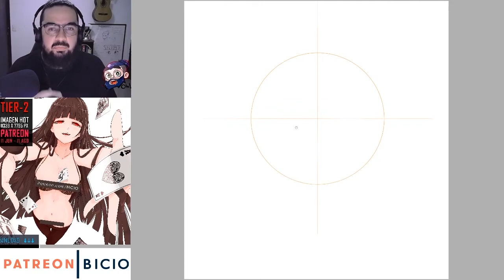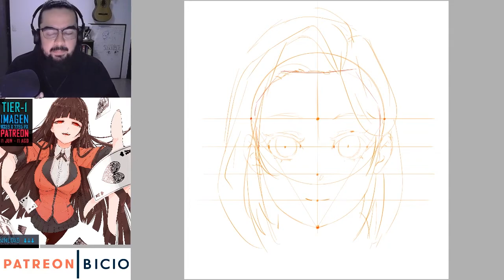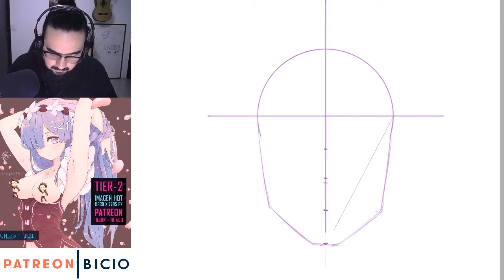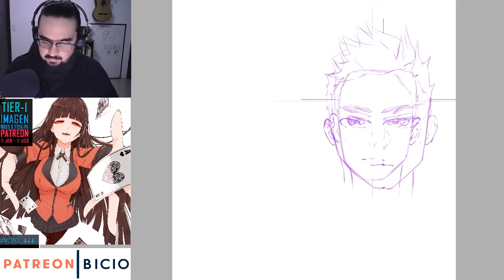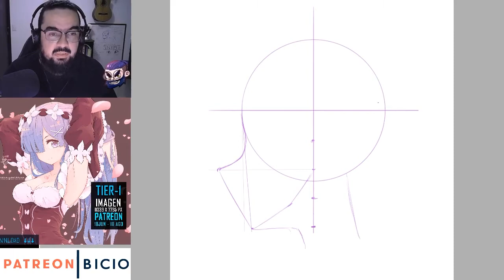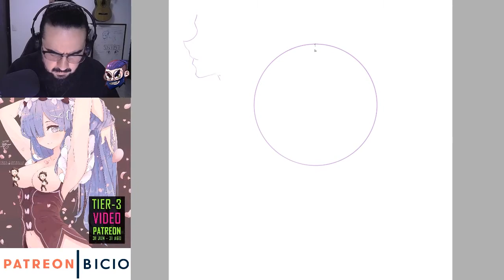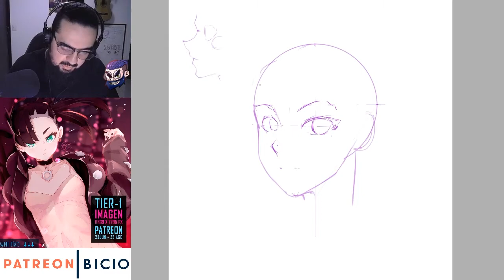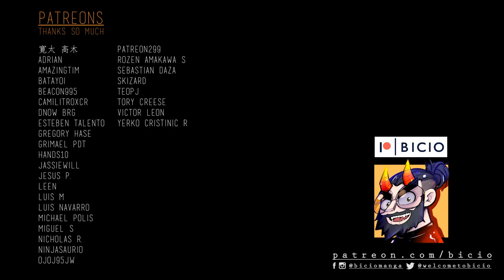Tutorial rostro 01